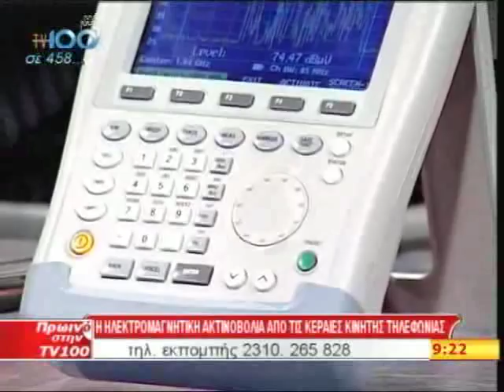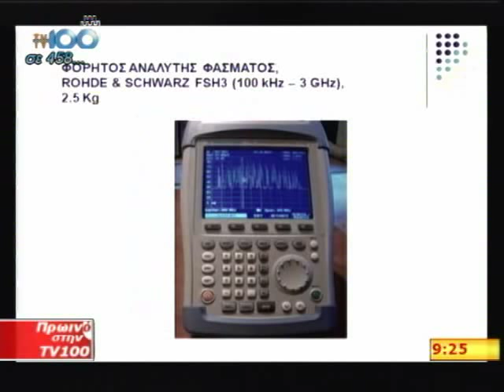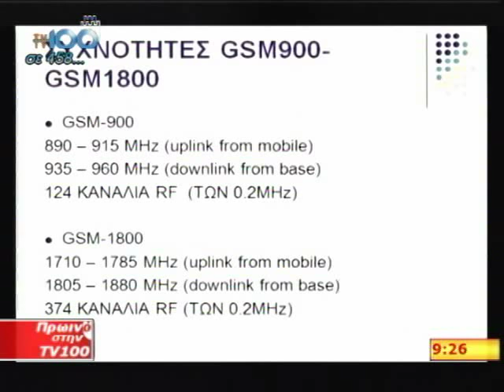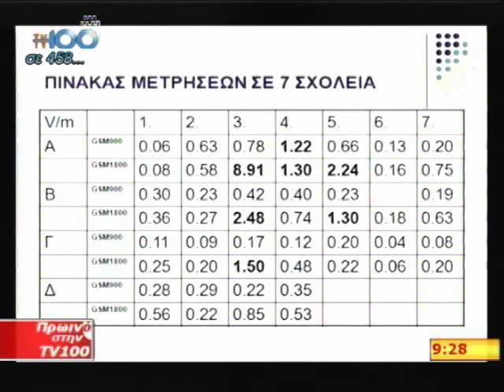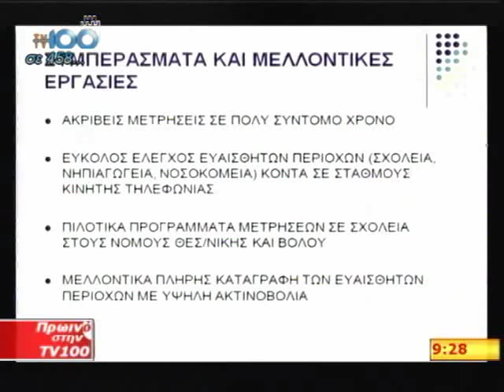tv100_30_sep2010_ss.avi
Electromagnetic radiation measurements nearby schools of Thessaloniki Greece from GSM 900 and GSM 1800 base stations. Spectrum Analyzer is Rohde Schwarz and biconical antenna by Schwarzbeck. News on TV 100 station. Pavlos Lazaridis, Aristotelis Bizopoulos, Prefecture of Thessaloniki, Panagiotis Psomiadis, Stelios Kasampalis, Emilija Lazarevska, ΝΟΜΑΡΧΙΑΚΗ ΑΥΤΟΔΙΟΙΚΗΣΗ ΘΕΣΣΑΛΟΝΙΚΗΣ, ΑΤΕΙΘ, ΠΑΥΛΟΣ ΛΑΖΑΡΙΔΗΣ, ΑΡΙΣΤΟΤΕΛΗΣ ΜΠΙΖΟΠΟΥΛΟΣ, ΠΑΝΑΓΙΩΤΗΣ ΨΩΜΙΑΔΗΣ, ΕΥΘΥΜΙΟΣ ΦΩΤΟΠΟΥΛΟΣ